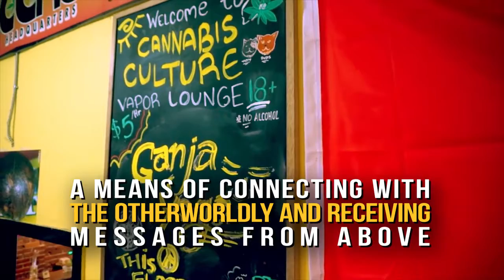Yoga and Marijuana - A New Higher Peace And Workout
Have you ever tried cannabis during your yoga workouts? Many report a new level of peace and relaxation when using marijuana and yoga together